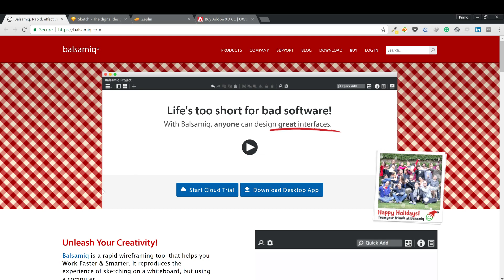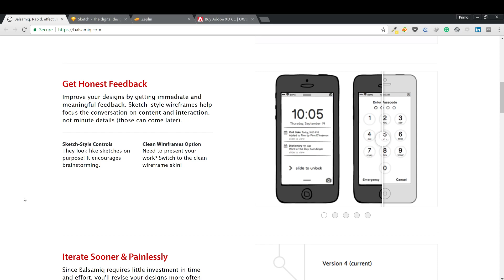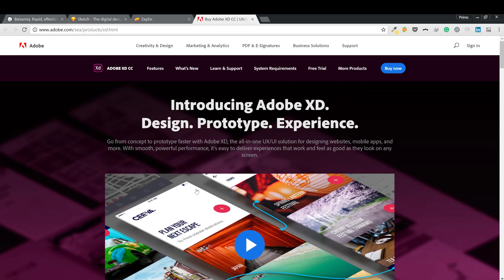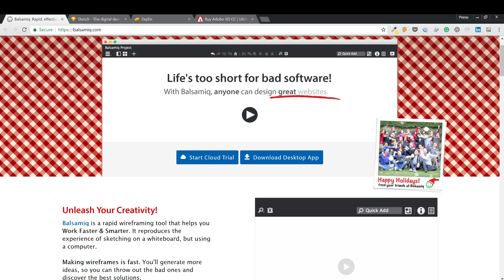Wireframe and Mockup tools in Xamarin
Tools that you can use when creating wireframes and mockups in Xamarin development.